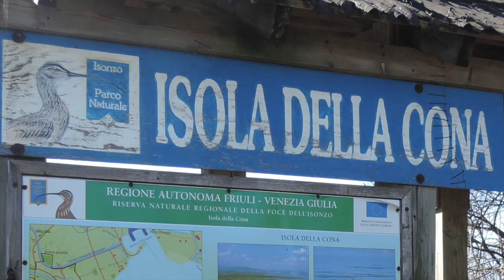Trst je ''naš''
Isola della cona